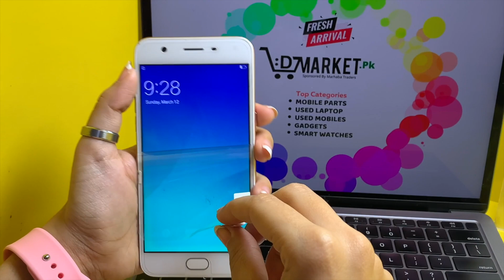Oppo A57 Now Available At DMarket.Pk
Oppo A57 Used Price In Pakistan
Looking for Second Hand Used Mobile Phones In Pakistan? We’ll Deliver the Lowest Price & Best Quality Mobile Phones. DMarket.Pk will Never Be Beaten on Choice, Quality. There is a Bunch of Reasons why our Customers Keep Coming Back!

🟢 IMEI: PTA-Approved
🟡 Display: 5.2 Inch
🔵 Chipset: Snapdragon 435 (28 nm)
🟣 RAM/ROM: 3GB/32GB
🟠 Battery: 2900 mAh